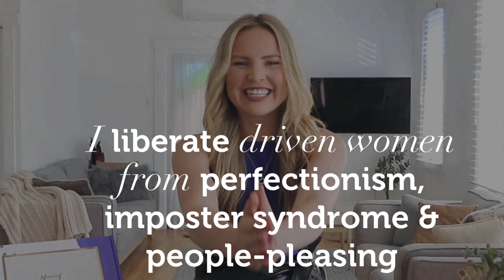Ep 34: I'M GOING DOWN THE SHAME SPIRAL [Am I doing it wrong? Podcast for doctors by doctors]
👫👭👬 Hang out with Kristeen & Becc on more social media! 🌎

If you're a successful woman still feeling on guard and not fully free to express yourself, join Dare, Darling, Doctor Becc's Group Coaching Membership at ⁠⁠⁠⁠⁠
💌 Or you can join the mail list where she answers a bunch of common questions: ⁠⁠⁠⁠⁠⁠⁠⁠

__________ The PODCAST for doctors by doctors. __________
With Doctor Kristeen Barker & Doctor Becc (Rebecca Nothrop)

It's time we shine light in dark places that we all experience as doctors. 📣

Hey there Doctor humans! In this episode, we discuss shame spirals, a common experience for many people, especially those in the medical field.

But first,

We fell off our chairs reading Linda's poem from social media and, admittedly, in the awe we realised we had not sought permission to share her poem on the podcast. We connected with Linda after our recording and to our delight she was happy for us to keep it in the recording for you all to experience.

If you too are impressed with Linda's communication through poem, there's more where that came from. If we hadn't already been stunned by the poem, it would be more surprising to learn that Dr. Linda (Smith) Appiah-Kubi is actually a communication expert in healthcare.

While we cannot confirm if advanced communication through poem is included in her courses for doctors, if you're a doctor who appreciates that our communication skills can dramatically enhance our patient's experiences, Dr Appiah-Kubi's organisation, Clear and Connected can offer you the upskilling that you seek.

Episode Summary:

✨ Shame spirals are common occurrences, especially for doctors who may experience feelings of inadequacy, incompetence, and vulnerability due to the nature of their work.

✨ Shame spirals can be debilitating and lead to a cycle of negative thoughts and emotions.

✨ The key to overcoming a shame spiral is to identify the source of the shame and understand the thoughts associated with it.

✨ We share personal stories of shame spirals we've experienced in their careers.

✨ Becc explains the difference between a shame spiral and processing a difficult experience. Shame spirals involve stacking negative stories on top of the initial experience, whereas processing an experience involves understanding the emotions and learning from them.

✨ Kristeen used a mindfulness technic called grounding to help her connect with the world around her in the present moment. This was a great example of how using mindfulness doesn't have to look like sitting cross-legged in silence but she engaged in sensory experiences like smelling candles to make her mindfulness more enjoyable yet as effective.

✨ Becc explains the concept of mood-congruent memory bias, which is the tendency to recall memories that reinforce the emotions we are currently feeling. Shame spirals can worsen this bias.

✨ Shame can be a signal that something needs to be addressed, but it's important to go beyond the surface-level thoughts and identify the deeper beliefs that are causing the shame.

✨ By meeting the reality of the shame experience and challenging the negative thoughts associated with it, we can break free from the shame spiral and move forward.

Share your experiences with shame spirals and what's worked and not worked for you!

💌 LINK to Doctor Becc's *Dare, Darling* Group Coaching Membership "TELL ME MORE" email list

Get your invite to the FREE "How Dare You Darling" party